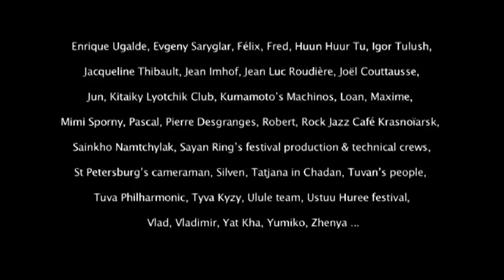GO TO TUVA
Thumbnail selections will appear when the video has finished processing.